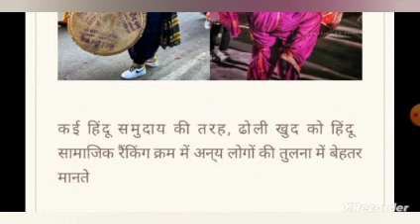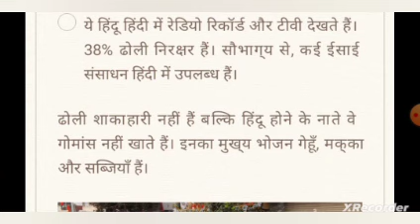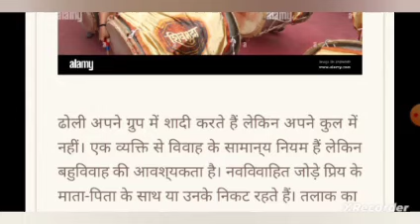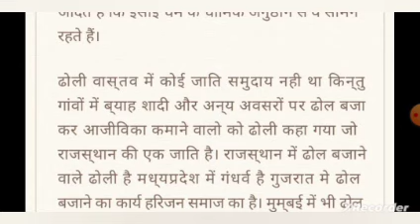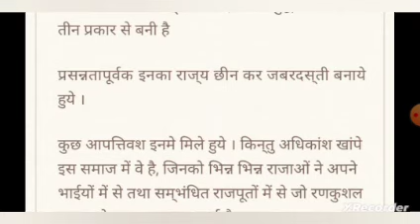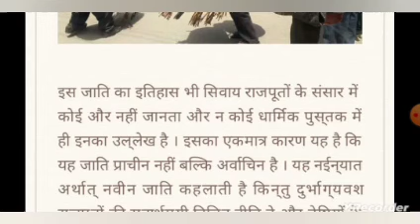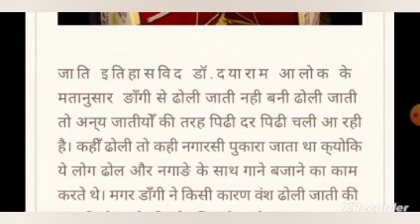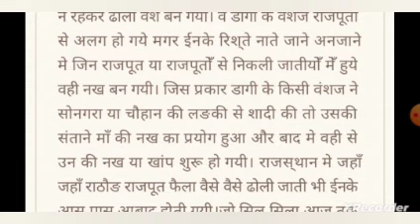ढोली जाति का इतिहास| ढोली जाति की उत्पत्ति कैसे हुई| राजपूतों के साथ कैसे सम्बन्ध रहे ढोली जाति